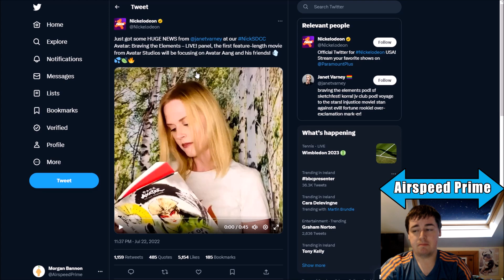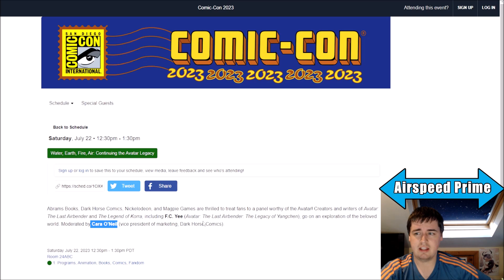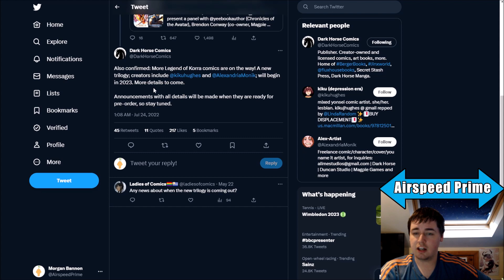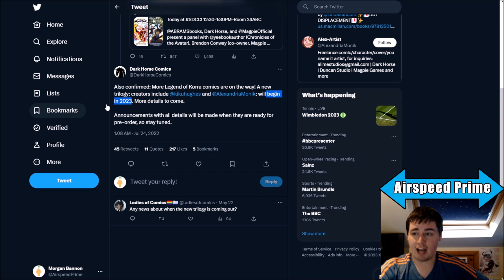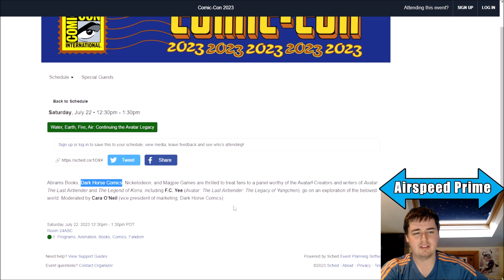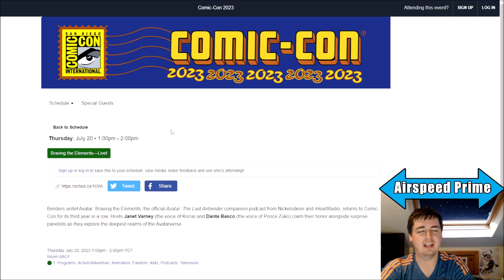Avatar SDCC 2023 Panels Announced - Braving the Elements + Publishing Panel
In this video I discuss what I think will happen at the 2 Avatar SDCC 2023 Panels.